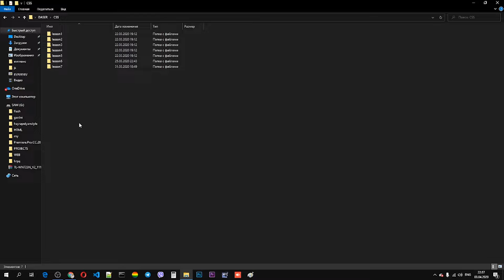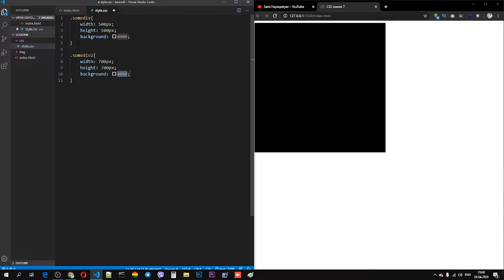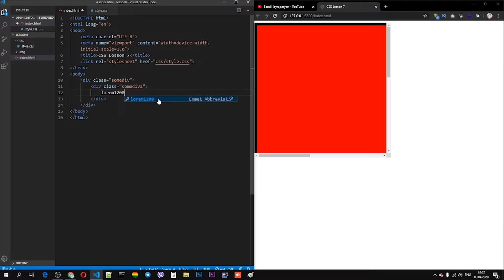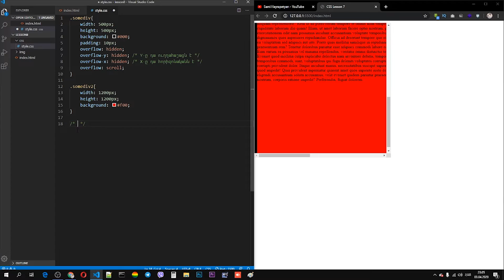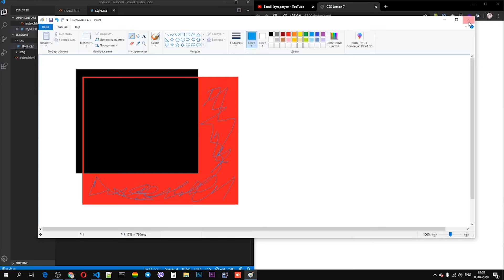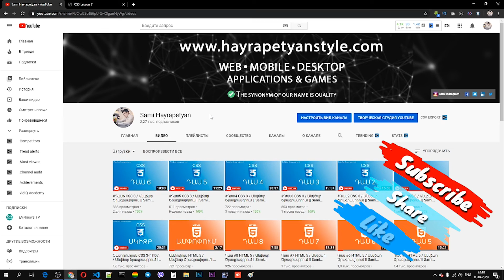Դաս 7 CSS3 / Ծանոթանում ենք Owerflow-ի և իր արժեքների հետ || Sami Hayrapetyan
🔔 Բաժանորդագրվեք YouTube'յան ալիքին և սեղմեք զանգակի վրա։ ▼ ԿԱՐԴԱԼ ԱՎԵԼԻՆ ▼

Իմ հետ կապվելու համար Follow եղեք ֆեյսբուքիս, որ Ձեր գրած նամակը տեսնեմ ու պատասխանեմ

Հետագա նորությունները բաց չթողնելու համար միացեք իմ Telegram ալիքին

Եթե ծրագրավորումից հարցեր են առաջանում միացեք Հայկական ՏՏ համայնքի Telegram խմբին